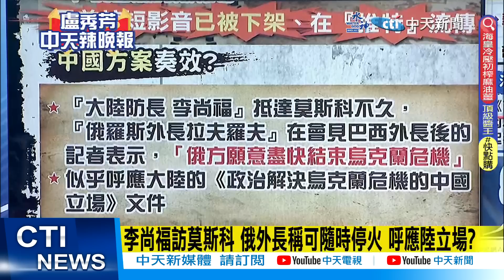【每日必看】李尚福稱普丁促進世界和平 "網易"PO影片 被下架!｜陸防長李尚福宣讀講稿 稱普丁"促進了世界和平" 202304019